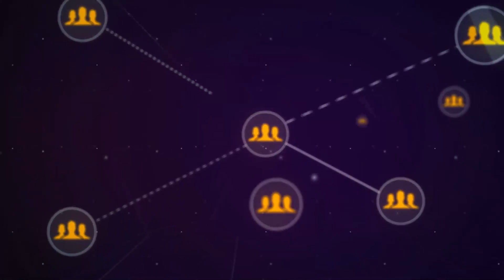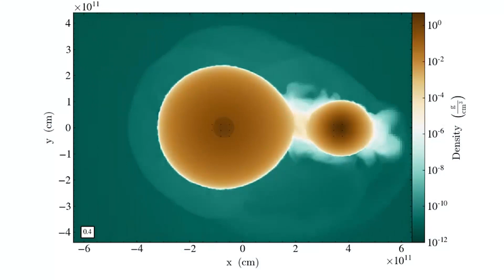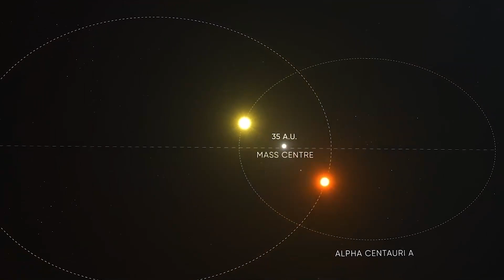NASA Chief Just Made A Terrifying Announcement About This Star Explosion!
Stars are one of the most incredible and unique elements of the universe. Yet, imagining one of these great engines of cosmic energy exploding in space sounds hard to believe. However, stars die all the time, in one of the most spectacular explosions imaginable. And some of them even die simultaneously, through stellar collisions, one of the strangest and most marvelous phenomena in the universe, which can only be witnessed by a privileged few. And you could be among them.

What are stellar collisions?
Stellar collisions are one of the major events in the universe that occur when two stars belonging to the same atmosphere collide and explode. They are believed to occur once every 10,000 years, making them one of the strangest events in space. Thanks to technological advances, a group of astronomers has detected and predicted the magical union between two of these stars.
According to a study by a team of researchers at Calvin College in Grand Rapids, Michigan, a binary star system is believed to merge and explode this year, creating one of the most impressive and spectacular visual events ever seen in the skies.

The study of the star begins
The binary star system, known as KIC 9832227, has been monitored by Molnar and students at Apache Point Observatory and the University of Wyoming since 2013. After contemplating some changes in the star's brightness, a discovery by astronomer Karen Kinemuchi sparked interest in this system, so the group tried to identify whether it was a pulsar or a binary pair. Fortunately, observations made by the Calvin Observatory and Professor Molnar and his colleagues were able to determine that it was a binary star of some kind, leading them to recall an investigation of the binary star system V1309 Scorpii that had been done in the past.
Fascinated by discovering a similar stellar system, the researchers asked the following question, which helped us discover the imminent arrival of a similar phenomenon:

Why is the discovery of this phenomenon so important?
There are two reasons why this burst of light is so important to the world of astrology. First of all, it is the first time in history that an astronomer has been able to predict when and where a stellar collision will occur, something that has never happened before. However, what makes this discovery so shocking for the world of science is the second reason, which gives enormous significance to the achievement of this group of researchers. Because it’s a break from the traditional discovery process.
To this date, most large scientific projects are carried out with groups of thousands of people, requiring billions of dollars in funding. What Molnar and his team did, however, is completely improbable. With just a small telescope and a group of students, a professor and his colleagues began searching for something unlikely to be found. A nova explosion, never before predicted by astronomy. And they found it.
It represents a great achievement for the world of science, wherein on many occasions, projects are born and die according to the interest of the people who finance them, in the same way, that stars die. Where what might seem amazing one day might be ignored tomorrow because the media is talking about something else. Maybe because people are more interested in other kinds of discoveries, or those who fund the research are looking to pay someone with the certainty of getting results.
And yet, even without that certainty, the love of the science of a small group of people was able to find what others would not even have considered. Because if it's impossible, why should we bother looking for it? Perhaps if we approached science with a different attitude, we would get better results.

It happened thousands of years ago
As much as we talk about this impending stellar collision, the reality is that it has already happened. You heard me right. Due to the great distance in which this solar system is located, it is possible that this system collapsed about two thousand years ago, only that its light has not yet reached us. This is one of the most incredible facts about space, since most of the objects we look at from Earth, whether planets, stars, or galaxies, have already changed, so we are only seeing a projection of them from the past. But why does this happen?
It is related to the long journey that light has to make for these events to reach our field of vision. When we look into space, the light that enters our eyes at that precise moment could have originated decades, centuries, or even millennia ago. In other words, we could say that rather than predicting when a stellar collision will happen, we are trying to guess the exact moment when we will be able to contemplate it. Because as far as the collision is concerned, this event may have already happened, even before the fall of the Roman Empire.
Will we be able to see this astronomical event in 2022?